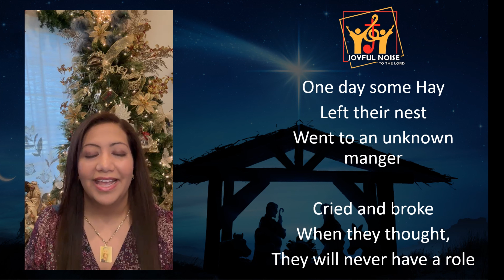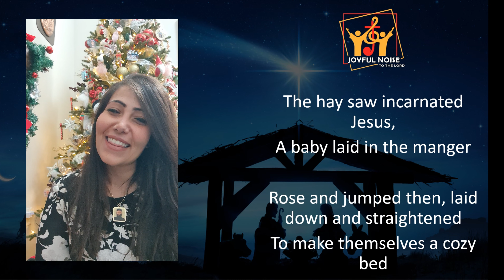One Day Some Hay - ترنيمة قشة وقشة باللغة الانجليزية - Joyful Noise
(One day some Hay, left their nest, went to an unknown manger
Cried and broke, when they thought, they will never have a role))2
But in a strange and beautiful night, they left darkness and saw light

(The hay saw incarnated Jesus, a baby  laid in the manger Rose and jumped then, laid down and straightened, to make themselves a cozy bed) 2x

They became a bed and throne, and who knew they would rejoice!
Because Jesus always looks for, who is sad and left behind
And who thinks…. He is broken … and has no benefit at all
So Our lord Jesus comes .. by himself to his life
And his life changes to be precious …  beautiful, great after all.